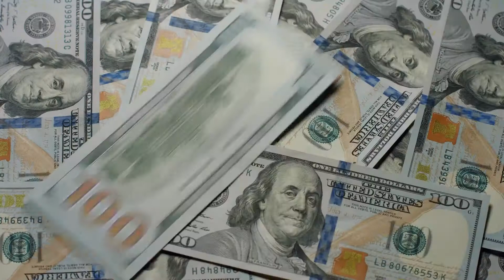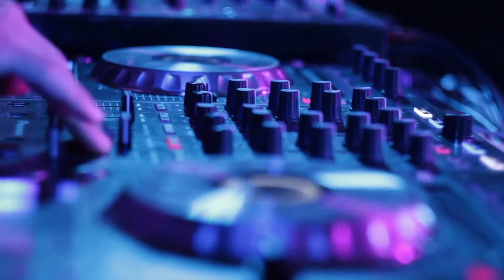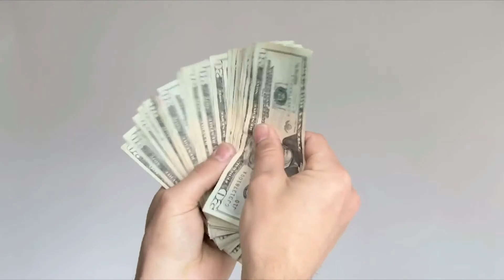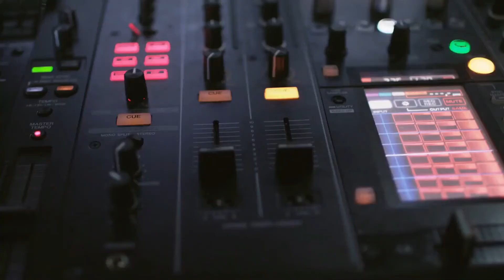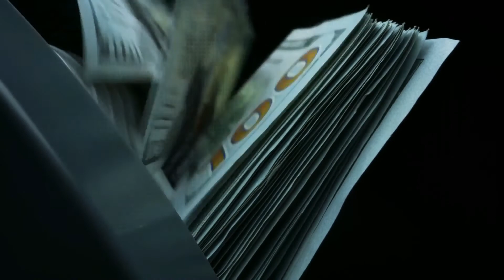This is How Lil Baby Spends His Millions | 2021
Lil Baby has built a career off telling near-mythical stories of how he accumulated a lot of cash, in this video we have a story from 2014 where he turned $100 bucks into $100,000. He's made a lot more since then bumping up his net worth into the millions and recently showed off his backyard of his new house and all the perks he celebrated on fathers day.

When it comes to cars Lil Baby's been spotted in a whole fleet of them including Dodge Challenger SRT Hellcat, Porsche, Rolls Royce, Corvette C8 convertible & of course his Blue G Wagon. Of course Ice has also been a big investment for him as well with his latest piece being an actual baby hanging from his neck dripping diamonds. He also likes to dress in designer threads including Givenchy, Gucci, Dior, Louis Vuitton & more.

I'm gonna give you a much more detailed look at Lil Baby's cars, ice and house in this video.

All content is licensed by Moneytalks B.V.